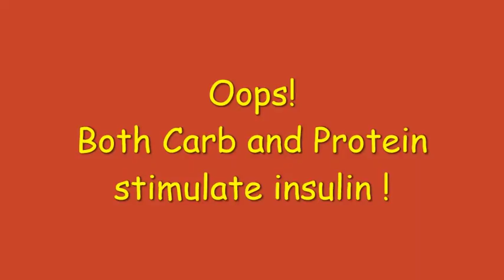Kerala LCHF Experiment The Diabetes Code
Jason Fung's book is the rationale behind my diet